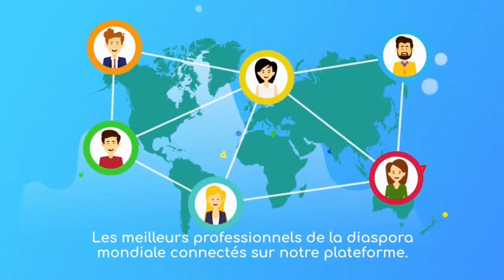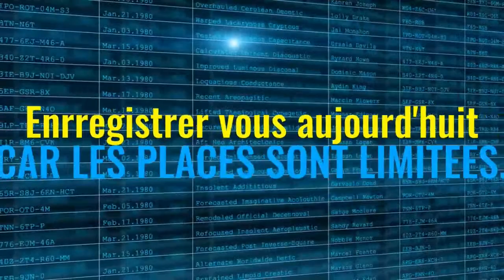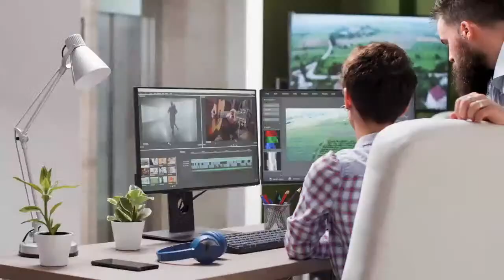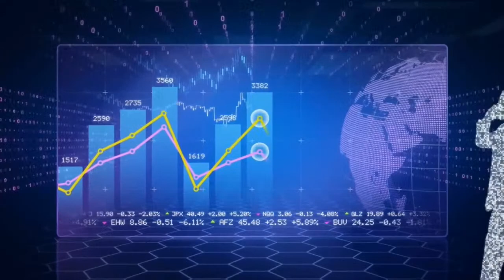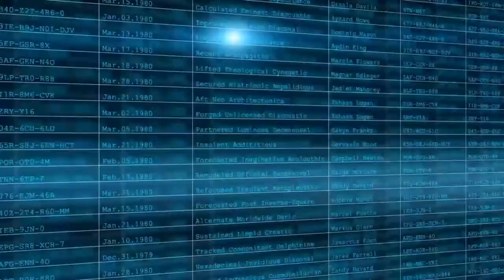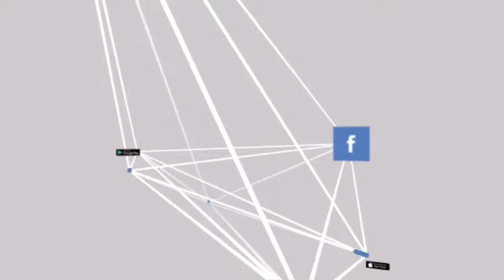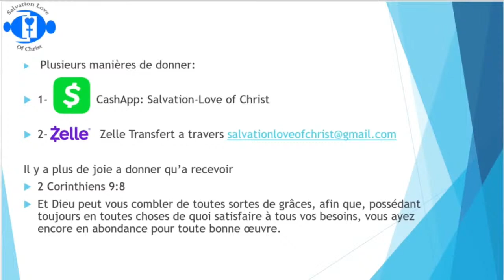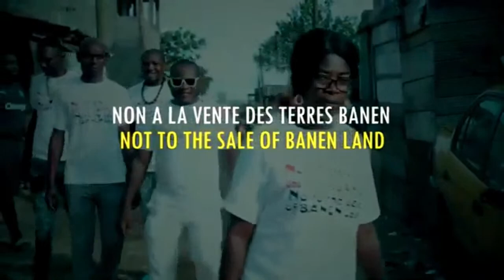COMMENT LES O.N.G AFRICAINES PEUVENT T'ELLES RECEVOIR DES CONTRATS D'ETAT AUX ETAS UNIS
Afrique Today the best of digital TV